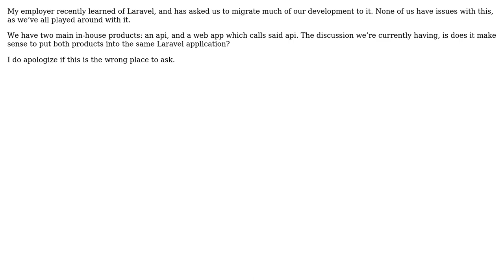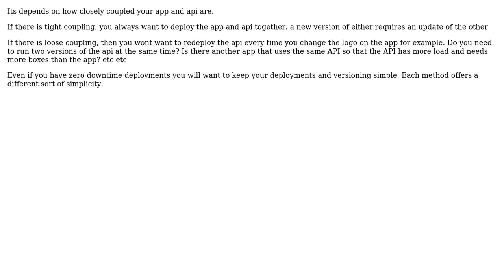Software Engineering: Does it make sense to build api and web in one app?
With thanks & praise to God, and with thanks to the many people who have made this project possible! | Content (except music & images) licensed under CC BY-SA | Music | Images & others | With thanks to user Lino Altamirano user Ewan and the Stack Exchange Network Trademarks are property of their respective owners. You are responsible for your own actions.